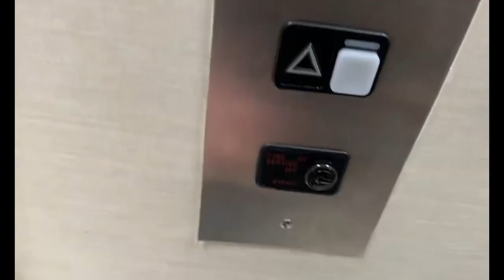Roblox Elevator chime Compilation